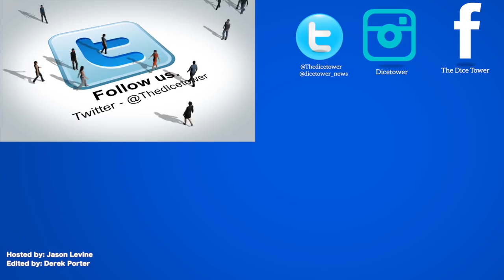Interview with Hjalmar Hach at Essen Spiel 2017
Hjalmar Hach discusses Photosynthesis and Dragon Castle